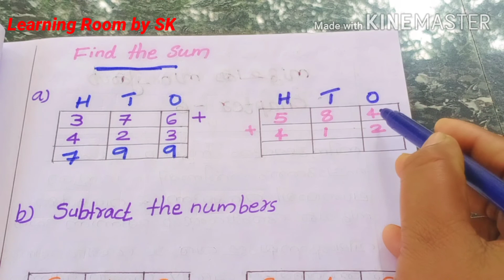Lp section കുട്ടികൾക്ക് വേണ്ടിയിട്ടുള്ള മാത്സ് വർക്ക് ഷീറ്റ്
വീഡിയോ ഷെയർ ചെയ്യാൻ സബ്സ്ക്രൈബ് ചെയ്യാൻ മറക്കരുത്